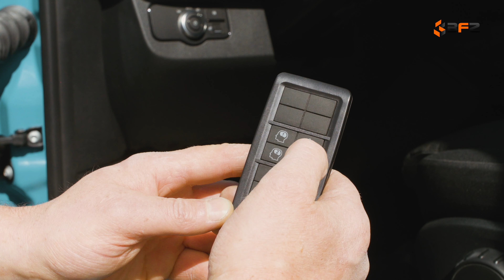Mercedes Sprinter 907 519 CDI BFZ Sattelzuggespann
Das BFZ Sattelzuggespann ist hauptsächlich für den Transport von PKWs und Kastenwagen vorgesehen.Das besondere Profil der Transportplattform und die damit verbundene Luftfederung ermöglichen das Beladen mit praktisch jeden Fahrzeugtyps. Diese Form wirkt sich auch positiv auf die Qualität und Sicherheit der Fahreigenschaften aus.